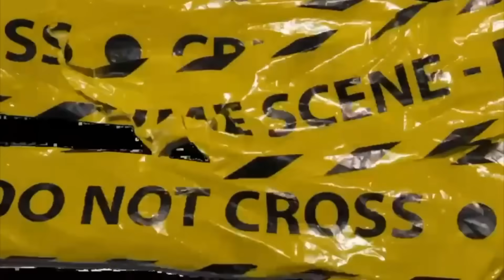🚨WEST HAM FRUSTRATED WITH ARSENAL❌WHERE'S RICE👀